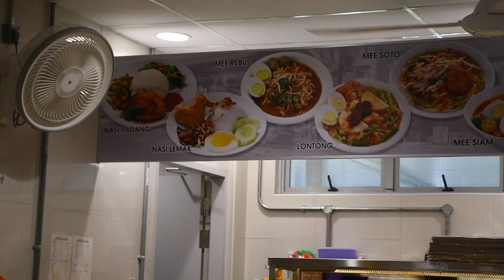[Showcase]New Pasir Ris Interchange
All videos filmed in first day.
Pls press the like button and subs my channel if u like this video!!!